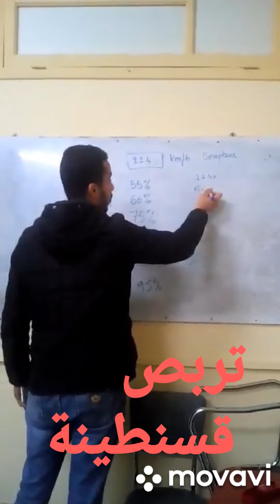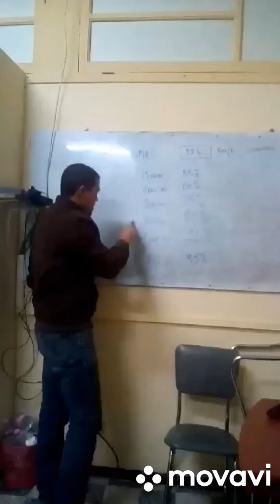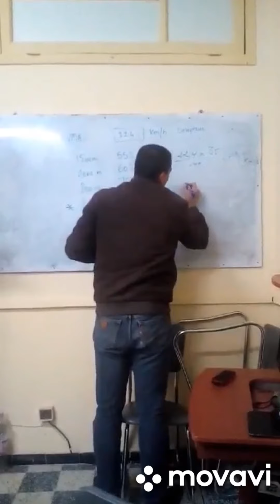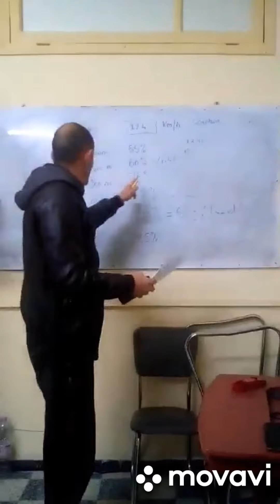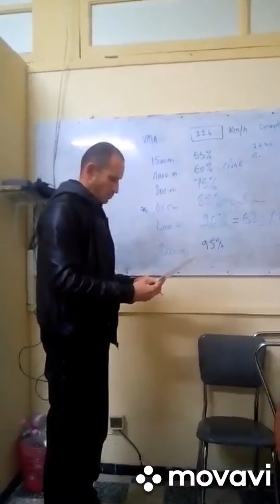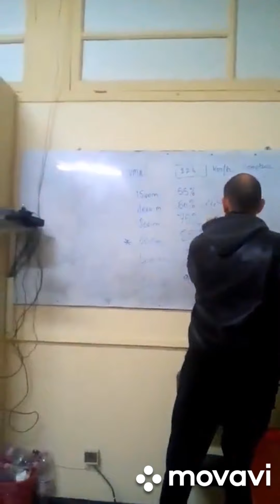♦️مدربين الدرجة الاولى♦️قسنطينة